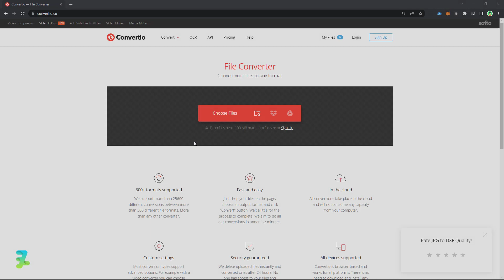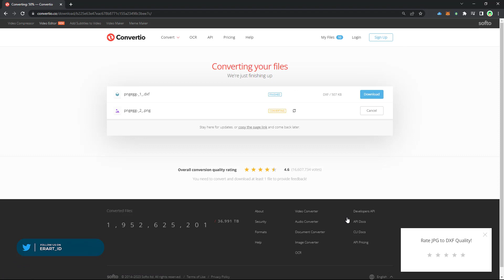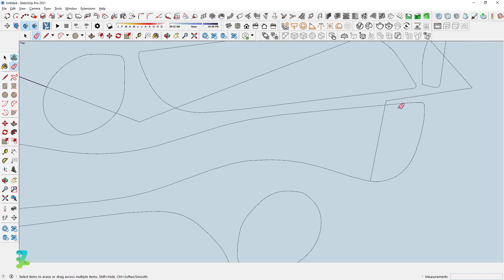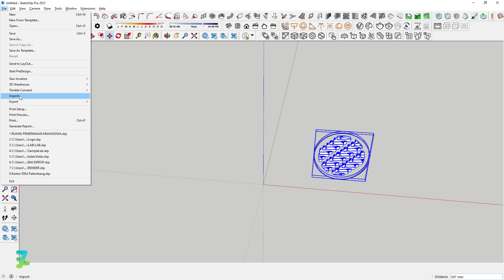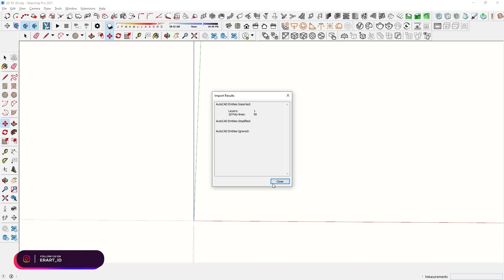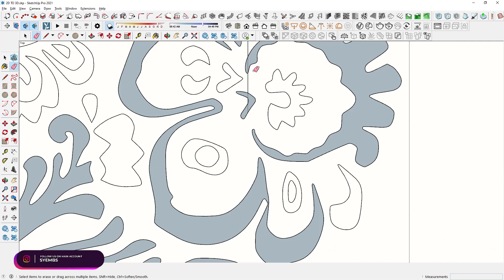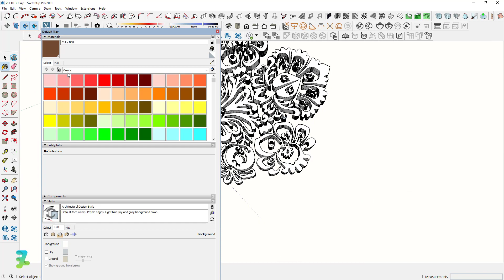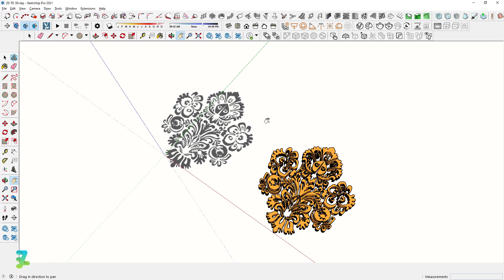Sketchup Tutorial : Converting 2D PNG Image to 3D Model | without PLUGIN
In this tutorial, you will learn how to convert a 2D PNG image to a 3D model in Sketchup. We will guide you through the process of importing the PNG image to 3D Model. This tutorial is suitable for anyone interested in creating 3D models from 2D images PNG.

Stock Credit

Download

Social Media

Audio Credit

Song :

How's It Supposed to Feel (Clean) - NEFFEX